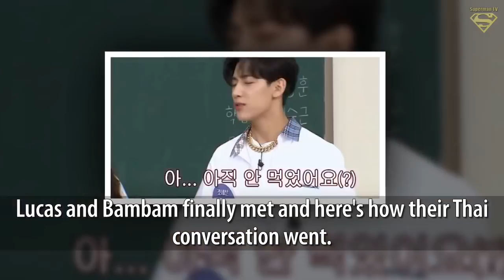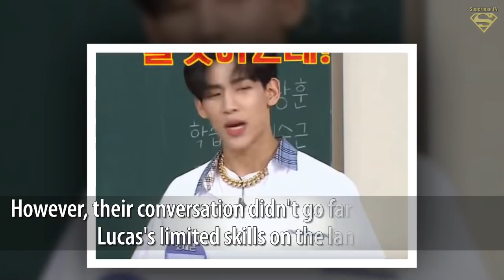NCT's Lucas and GOT7's Bambam had a Conversation in Thai and Here's How Half-Thai Lucas Did